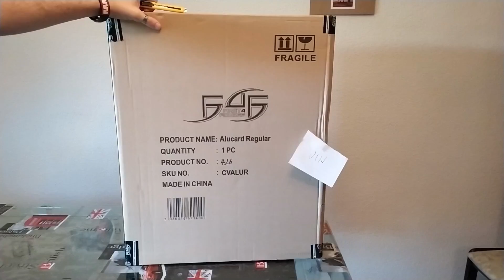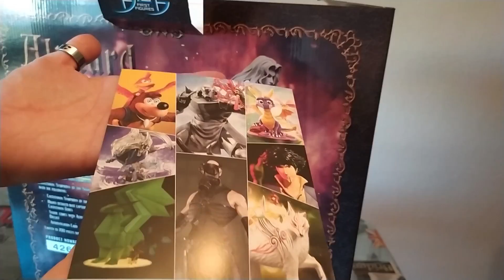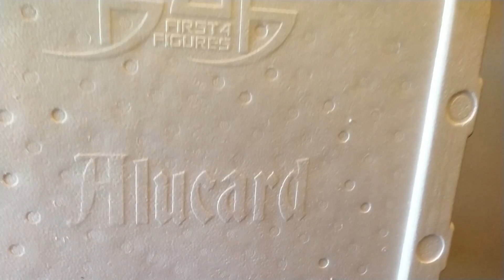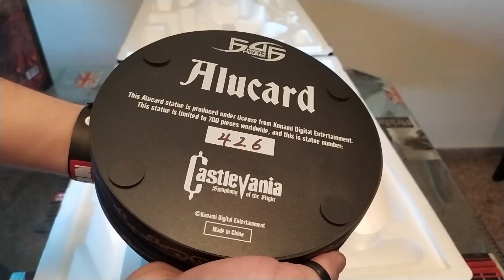Castlevania: Symphony of the Night - UNBOXING ALUCARD (F4F) UNA RESINA QUE OS DEJARÁ SIN SANGRE!!